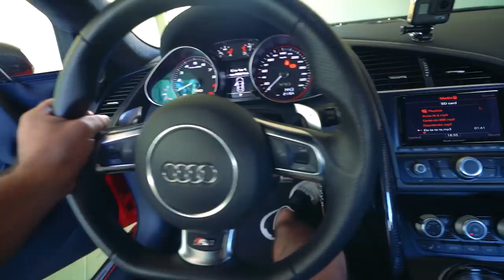LEVEI MINHAS VIZINHAS ANDAR NO AUDI R8